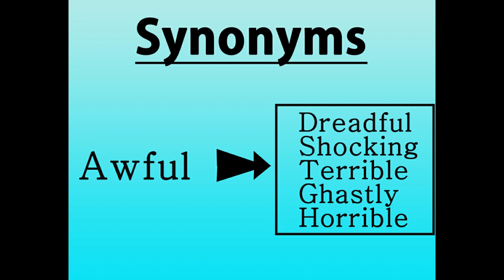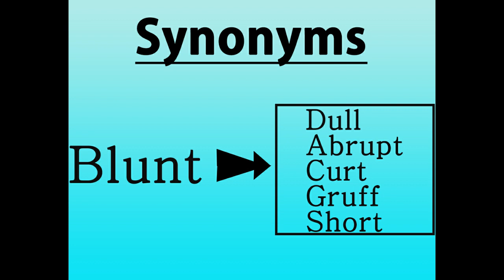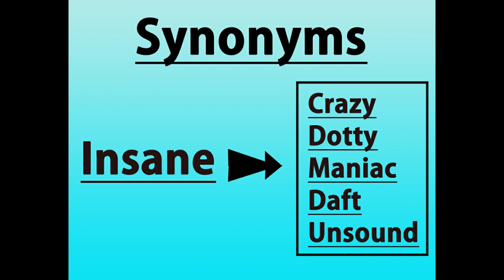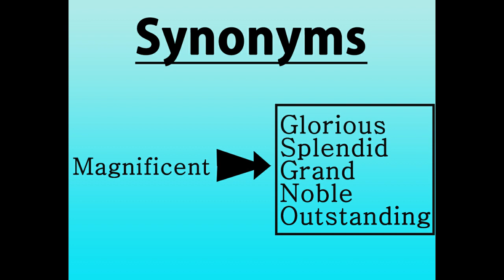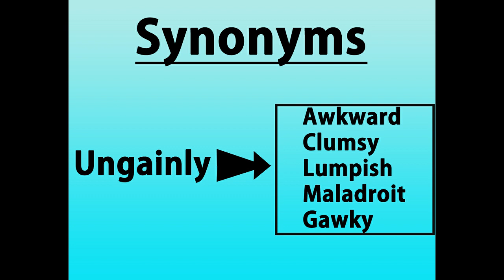Useful Synonyms for IELTS